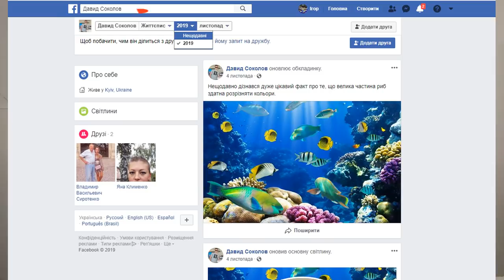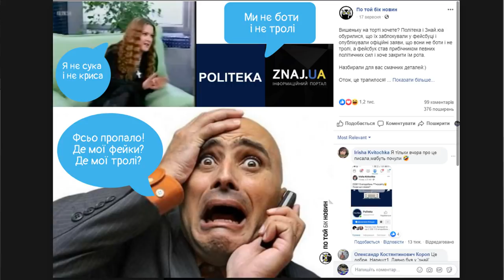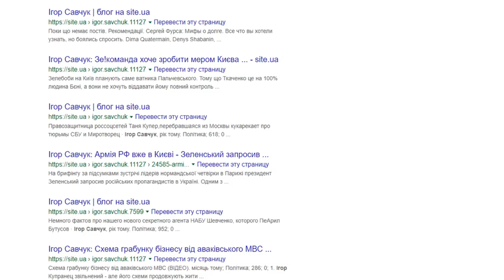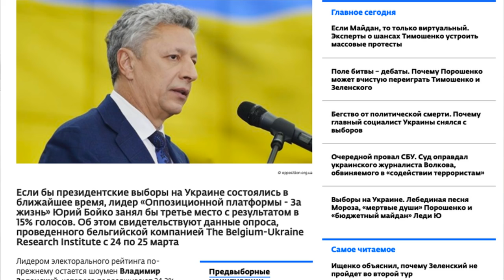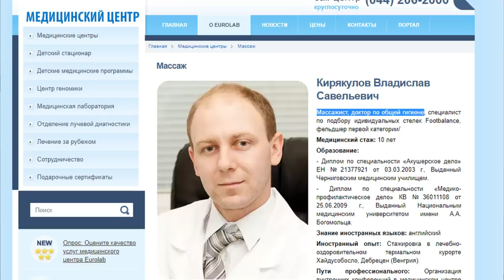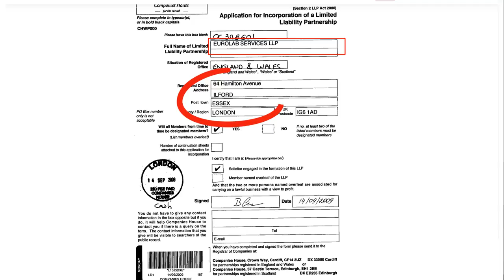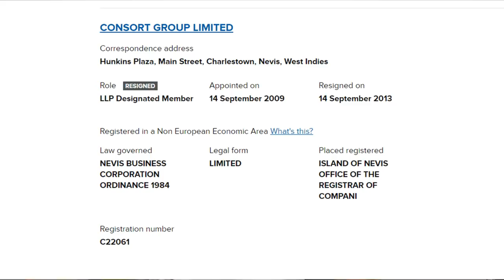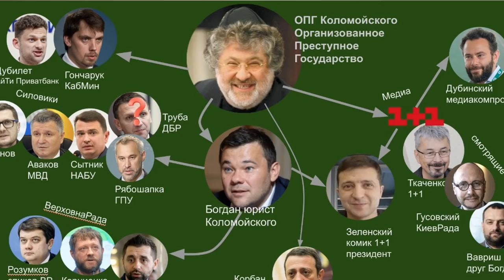Русский оффшорный мир Андрея Пальчевского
Кто мог подумать, что после свержения Януковича и шести лет войны с россией за нашу землю мы доживем до момента, когда на должность мера столицы Украины будет идти оффшорный коррупционер с компанией друзей Медведчука, Путина, Коломойского и явно торчащими ушами ГРУ РФ Андрей Пальчевский...
После выхода моего расследования по Андрею Пальчевскому  последовала ответная реакция - от стада ботоферм в соцсетях и на моем канале youtube до зачистки информации в интернет СМИ, в том числе и на блог-платформах.
Делитесь видео, не забывайте подписываться на мой канал!